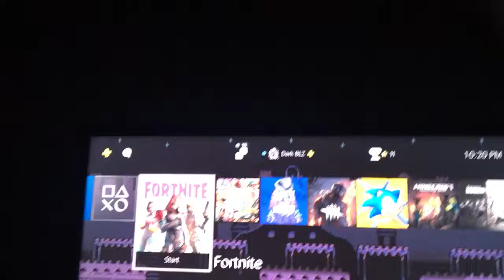Update out k bye